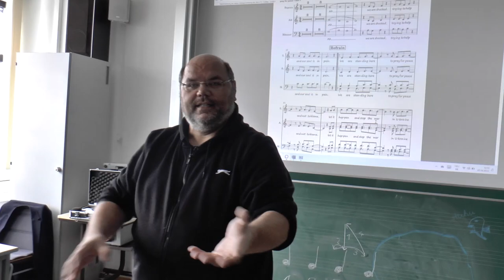Pray for peace - Stop the war in Ukraine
Ein Projekt der phband mit Studierenden, Lehrenden, Mitarbeiterinnen und dem Leitungsteam der Privaten Pädagogischen Hochschule Burgenland.

T: Adolf Ch. Selinger
M/Arr: Thomas J. Steiner
Video: Stefan Meller

Text:

The pictures in the media and papers
frighten us, make us speechless and sad.
When buildings are destroyed, soldiers killed,
just rubble, parents and kids are dead.

We’ve never thought, that it is possible
that a war in Europe could happen again.
We are shocked, trying to help,
and our soul is in pain.

Ref:
We are standing here to pray for peace and not to blame.
Let it happen and stop the war in Ukraine.

Missiles do not hit only buildings, also children and their mums.
Stand still, lay down your weapons and listen to your heart!
Don’t let it happen, throw away all your guns!
Don’t trust politicians who wants to tear families apart!

Bridge:
For all those who can make a difference, who have the power to make an change,
We need a united world without a fence, please stop the war in Ukraine.